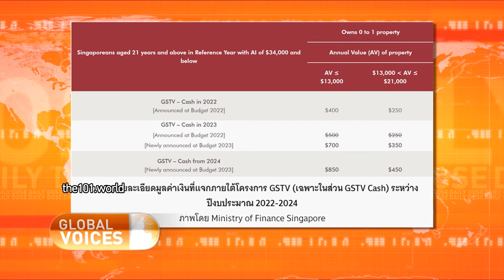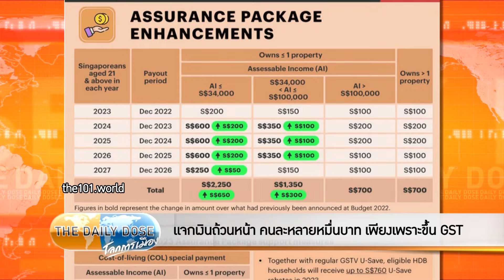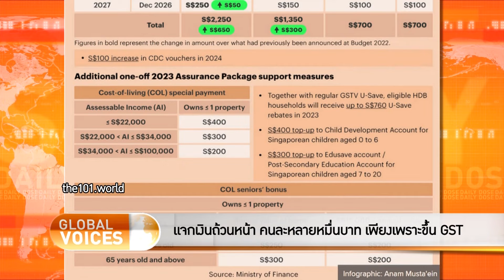แจกเงินถ้วนหน้า คนละหลายหมื่นบาท เพียงเพราะขึ้น GST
รายการ The Daily Dose ประจำวัน 14 ธันวาคม 2566